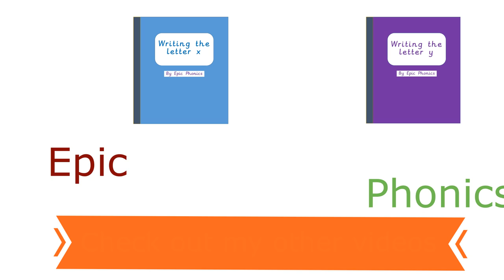Lowercase Alphabet Letter W Learn to Read and Write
Learn to read and write the lowercase letter W with this fun and engaging letter formation video.

Listen to the phonic sound the letter W makes over and over again which will help them remember the letter. They will also hear some words that begin with the letter W.

Learn about the letter W in this phonics video.